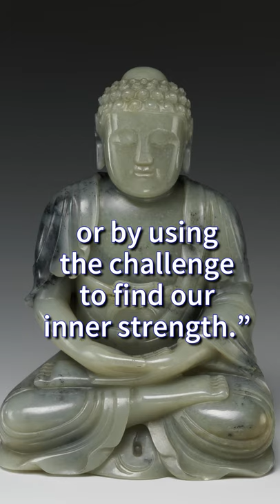DALAI LAMA QUOTE “Real tragedy in life"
Excerpt  no. 9 from TOP 10 QUOTES FROM THE DALAI LAMA
"“When we meet real tragedy in life, we can react in two ways-.."

Tenzin Gyatso , known as Gyalwa Rinpoche to the Tibetan people, is the current Dalai Lama, the 14th in line.  From all the books and speeches from the Tenzin Gyatso it is really impossible to choose a definitive top 10 quotes from the Dalai Lama.  But the following quotes are sure to illuminate anyone's path and bring some confort.  For sure, anyone that is able to remember those top 10 quotes from Tenzin Gyatso the 14th Dalai Lama and keep them in mind should bring a lot of wisdom in his life and radiate it around her or him.
If you want to read more from the Dalai Lama, the book 'The Art of Hapiness, A Handbook for Living" is a must read.
At the time of this writing, this Amazon page with its 'Look Inside' feature  allowed to read the introduction and nearly two full chapter of the book.

If you like the Buddhist statues in the original video , you can get Print on Demand items featuring some of them

In this video, the quotes from the Dalai Lama, the great 14th, are :

“My religion is very simple. My religion is kindness.”
“Happiness is not something ready made. It comes from your own actions.”
“Remember that the best relationship is one in which your love for each other exceeds your need for each other.”
“Love is the absence of judgment.”
“Our prime purpose in this life is to help others. And if you can't help them, at least don't hurt them.”
“Choose to be optimistic, it feels better.”
“Remember that sometimes not getting what you want is a wonderful stroke of luck.”
“People take different roads seeking fulfillment and happiness. Just because they’re not on your road doesn’t mean they’ve gotten lost.”
“When we meet real tragedy in life, we can react in two ways--either by losing hope and falling into self-destructive habits, or by using the challenge to find our inner strength.”
“Every day, think as you wake up, today I am fortunate to be alive, I have a precious human life, I am not going to waste it. I am going to use all my energies to develop myself, to expand my heart out to others; to achieve enlightenment for the benefit of all beings. I am going to have kind thoughts towards others, I am not going to get angry or think badly about others. I am going to benefit others as much as I can.”